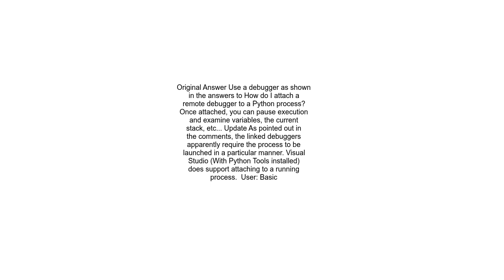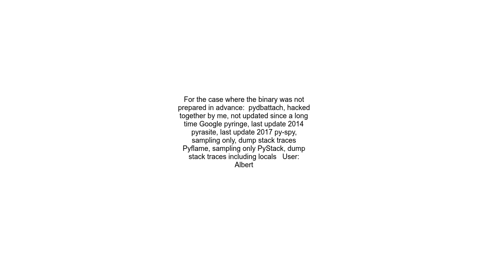is there a way of hooking into a currently running python script to see whats going on